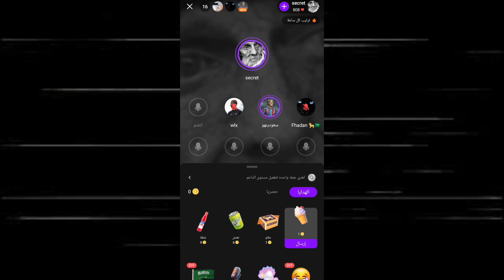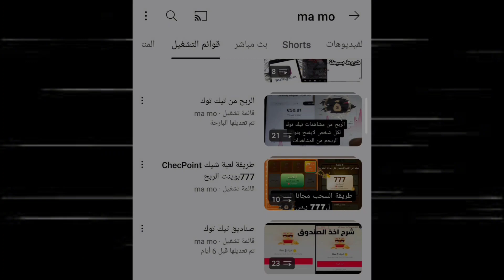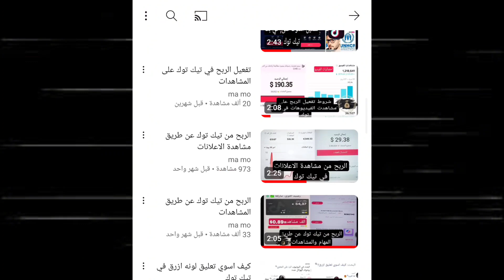الربح من برنامج جاكو لايف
الربح من جاكو
نسبة الربح في جاكو
برنامج جاكو السعودي
الربح من الجاكو
ارباح جاكو
كيف اربح من جاكو
طريقة الربح من جاكو
كم ارباح جاكو
الربح من صناديق جاكو
الحصول على صندوق جاكو
الربح من جاكو جديد
كيف اربح من برنامج جاكو
جاكو لايف
جاكو السعودي
نسبة الربح من جاكو